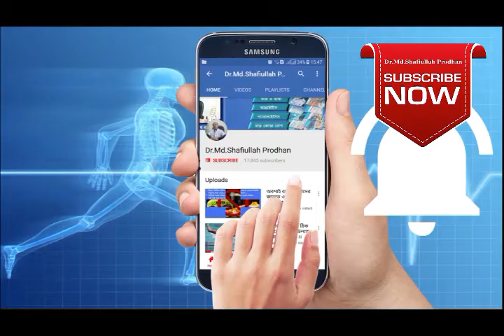mechanical back pain।। অফিসের পেইন কি?